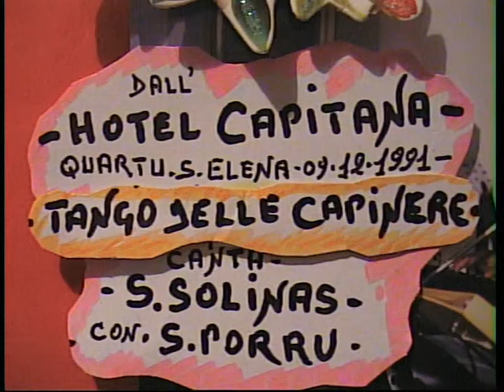Salvatore Solinas ( TANGO DELLE CAPINERE ) dal''vivo''1991.